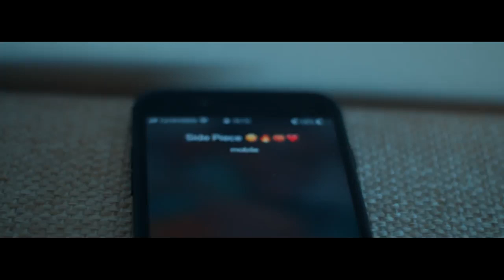BDra - Shuby Bye Bye (Official_Video)